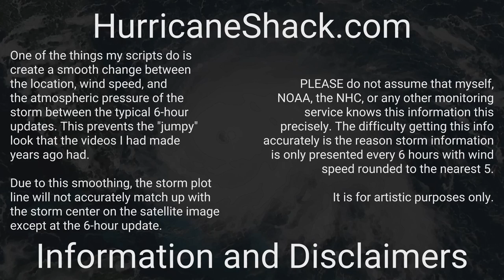2021 Atlantic - November 2021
Overview of all activity in the Atlantic basin over the month of November 2021.

There was 1 tropical system throughout November:
1) Tropical Storm Wanda 0:21